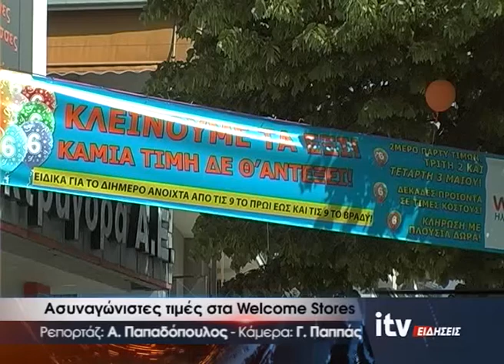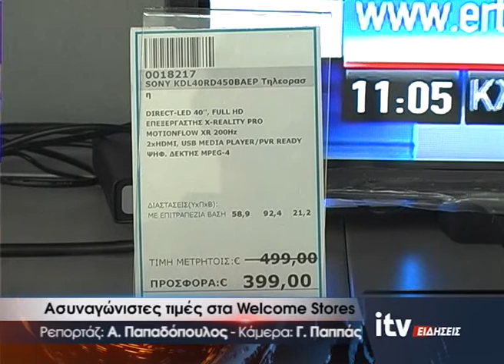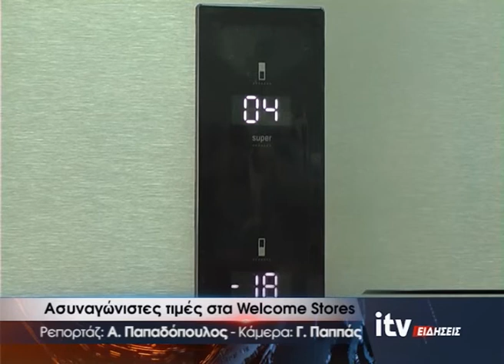Ασυναγώνιστες τιμές στα Welcome Stores - ITV ΕΙΔΗΣΕΙΣ - 2/5/2017